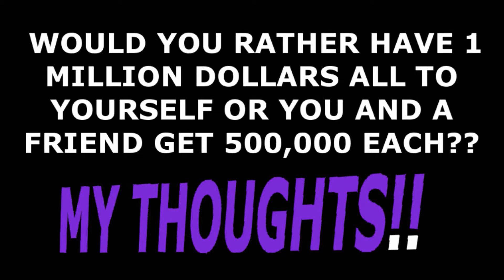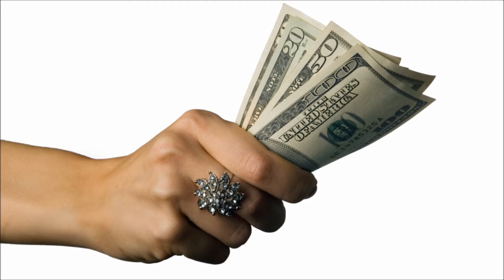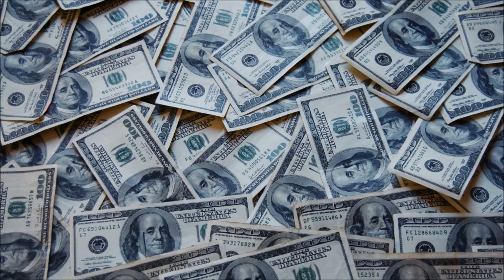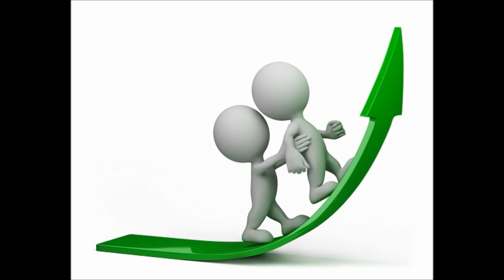Jiraiya's / Topic Wednesdays / Ep #46 [1 MILLION DOLLARS ON YOUR OWN OR 500K WITH A FRIEND!??] HD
Hey guys! Welcome to Ep #46 of Jiraiya's Topic Wednesdays where I pick a topic recommended by you guys, my subscribers or my self for each episodes. In this week's episode, i share my thoughts and opinion on a recommended topic by the Eternal Pig again. [1 MILLION DOLLARS ON YOUR OWN OR 500K WITH A FRIEND!??].